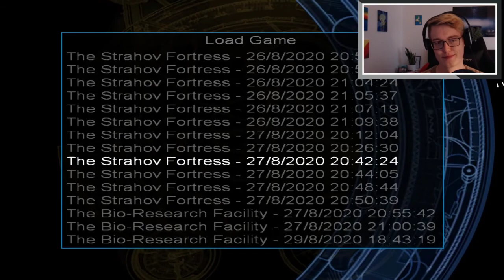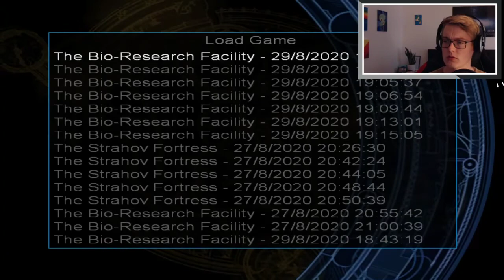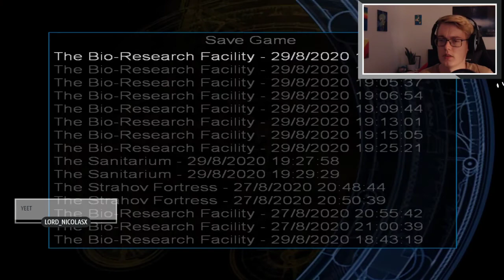Im Biolabor! • Let's Play Tomb Raider: Angel of Darkness #06 • [GER/HD]